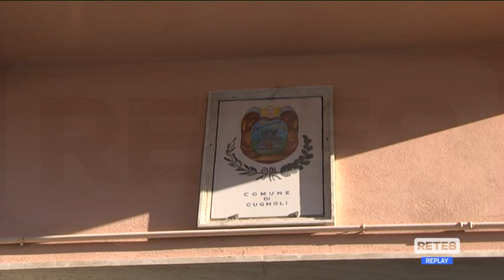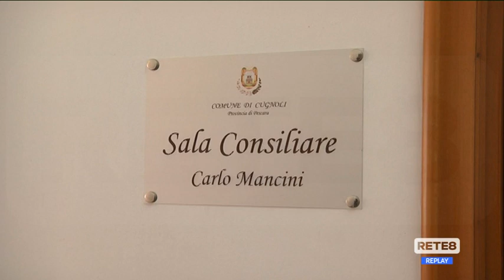Ricostruzione - Castelli: "Il territorio c'è, dobbiamo essere presenti"